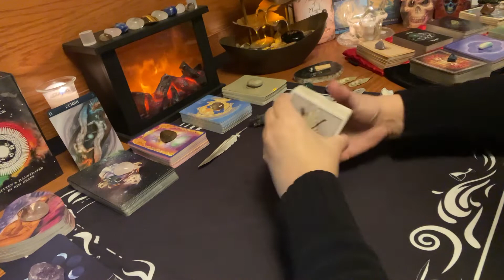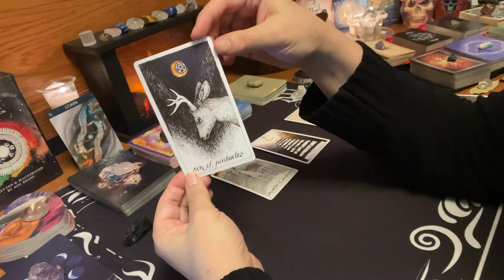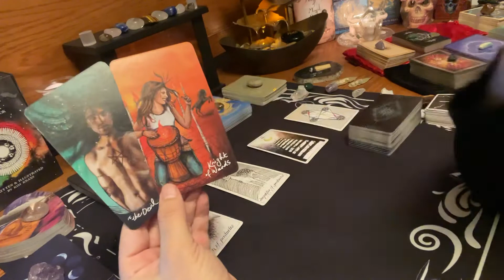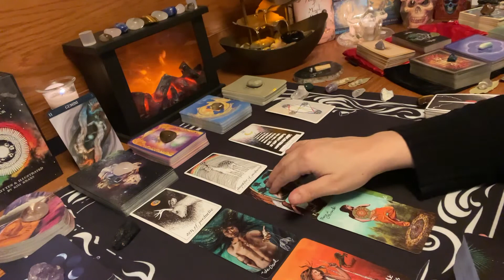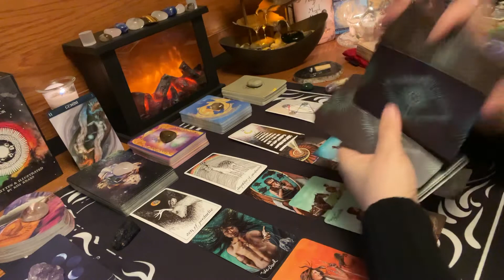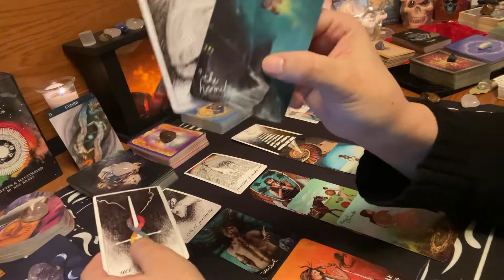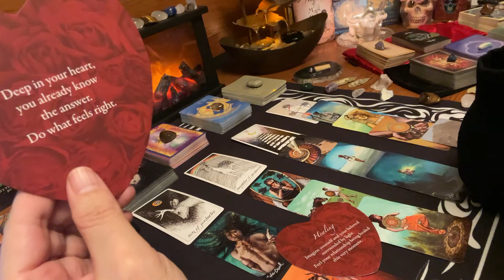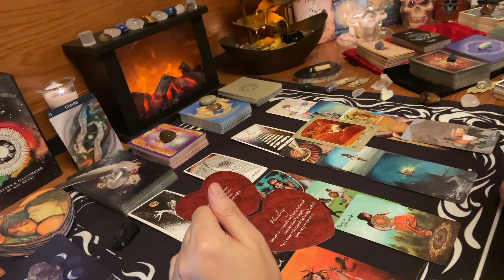Gemini - INTENSE Love & Money Messages!!! Monthly Tarot Reading February 2021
Gemini- This is a monthly tarot reading for February 2021 - "INTENSE Love & Money Messages!"

This is a general reading so it may not resonate with you; please take what you want and leave the rest behind.

Tarot & Oracle Decks Used:
The Wild Unknown Tarot
The Light Seer’s Tarot
The Messenger Oracle